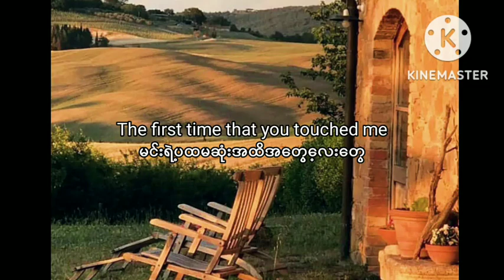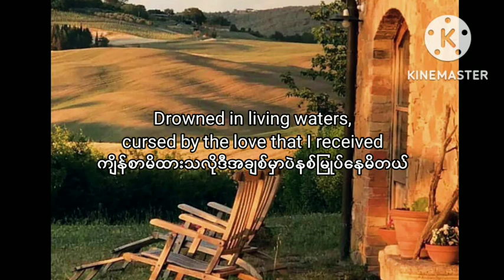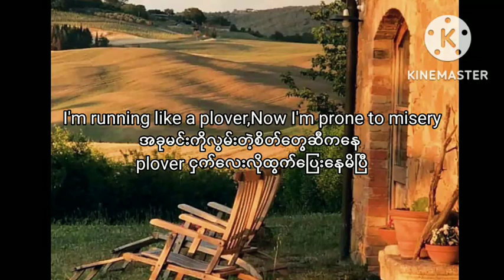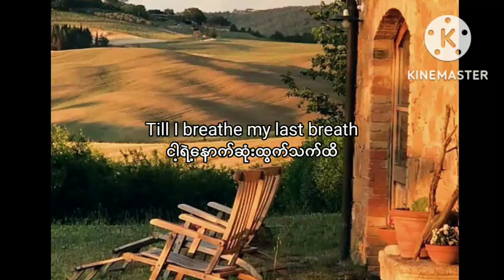Sufjan Stevens -Mystery Of Love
Song- Mystery Of Love
Artist -  @SufjanStevensOfficial